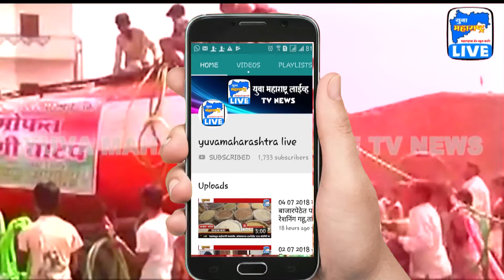निर्भयाच्या आरोपींना 20 मार्चला होणार फाशी | Yuva Maharashtra Live